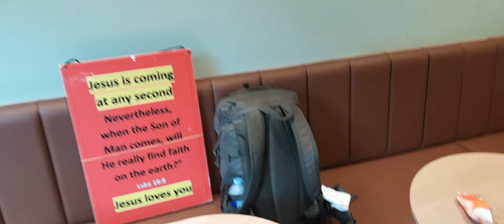Please pray beautiful family for my preaching, I sooooo need your prayers. Come together ❤️ 🤗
Beautiful family Cancer/illnesses can be cured by a slight change to our diet- obviously prayer is primary to receiving answers to good health, but this lady called Barbara is an expert in foods that will benefit you all round- please look at following video below

RAPTURE WATCH 👇🏼  Heather 👇🏼 channel

(TITUS 2:13)

(ROMANS 10:9-13)

(1CORINTHIANS 15:3-4)

ROMANS 10:13

You'll still be able to be SAVED during the 7YR Great Tribulation apocalypse,  but it's going to be HELL on earth,  and if you are left behind- DO NOT BELIEVE the lie, the strong delusion,   (2THESSALONIANS 2:11) 🆘️ and DO NOT take the MARK OF THE BEAST 🆘️

THANK YOU ALL FAMILY for your prayers 🙏 and support, GOD BLESS YOU ALL family

our sister Emma needs help with receiving donations to fix her teeth,  because here in the UK the dentists charge ridiculous money to get the most basic things done with your teeth, so her GoFundMe is below if anyone would be kind enough to donate donate to her  GoFundMe this is the link